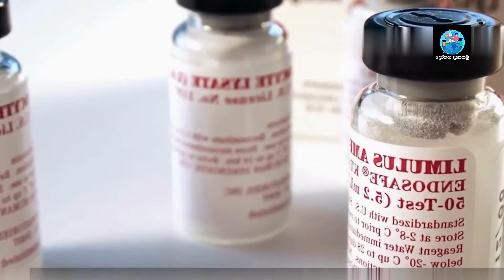ඩොලර් මිලියනයන ගණනක අශ්වාරෝහක කකුළුවන්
මෙම වීඩියෝ මඟින් පෘතුවියේ වසර මිලියන පන්සියයක් පුරාවටම ජීවත් වන නිල්පාට ලේ තියෙන කකුළුවන් විශේෂයක් පිළිබඳව සහ මෙම ලේ වල ඇති විශේෂත්වය පිළිබඳව ඔබට බොහෝ දේ දැනගත හැකිය.

In these videos, you can learn a lot about a species of blue-blooded crab that has lived on Earth for five hundred million years and the special features of this blood.

*** මෙහි අශ්වාරෝහක කකුලුවා නොව, අශ්වලාඩම් කකුලුවා ලෙස නිවැරදි විය යුතු බව කරුණාවෙන් සලකන්න. ***